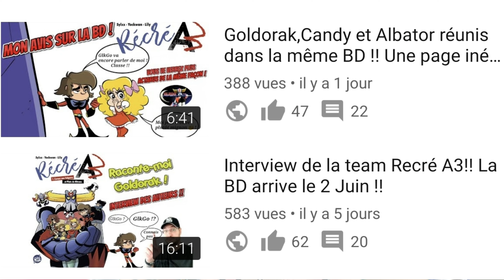Goldorak et sa soucoupe par Abystyle Studio !!Attention erreur sur la taille lisez la description!!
Nouvelle figurine en approche !!
Venez découvrir la future pièce qui va rejoindre votre collection.

Attention j'ai mal interprété les informations relatives à la taille de la figurine !!
Elle fait 24 de haut pour 33 de large et non 33 de haut pour 24 de large !